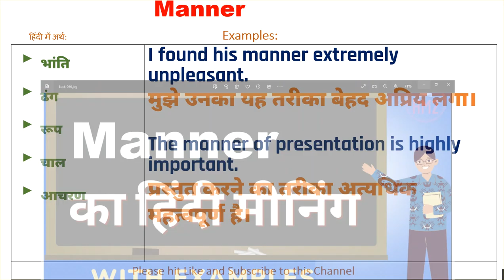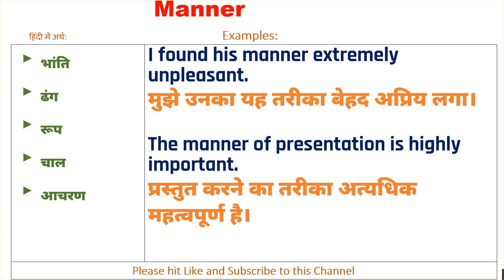Manner Ka Kya Matlab Hota hai | Manner Meaning in Hindi | Manner का हिंदी में अर्थ